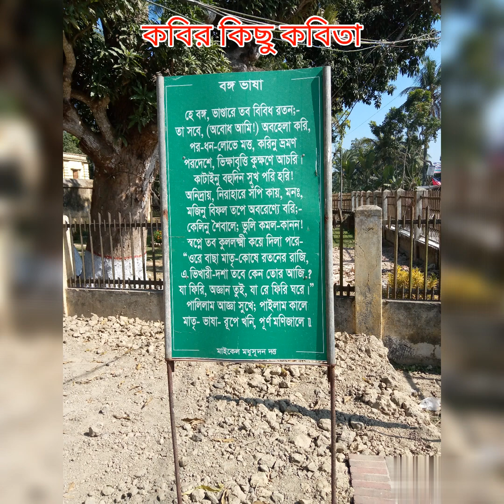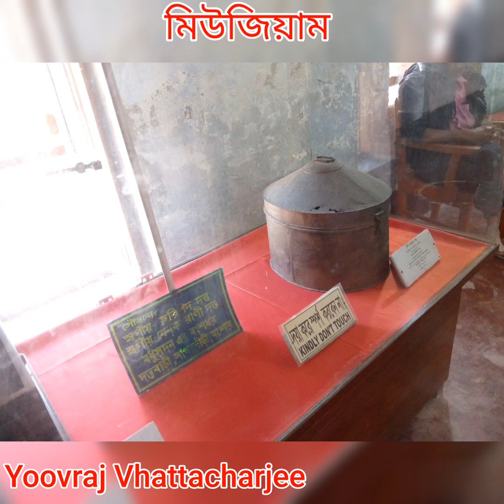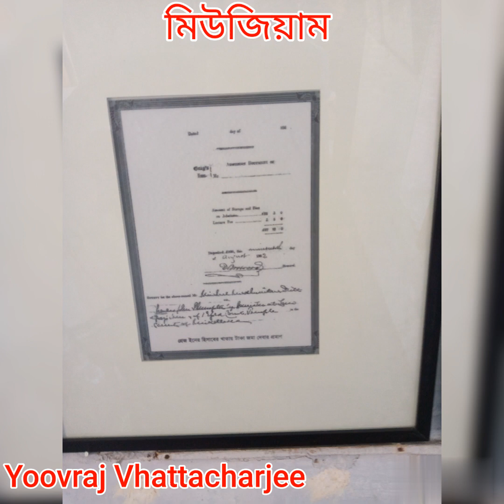কবি মাইকেল মধুসূদনের বাড়ি/সাগরদাঁড়ি, কেশবপুর। দারুণ জায়গা😍সাথে কপোতাক্ষ নদের মনোরম পরিবেশ🥰